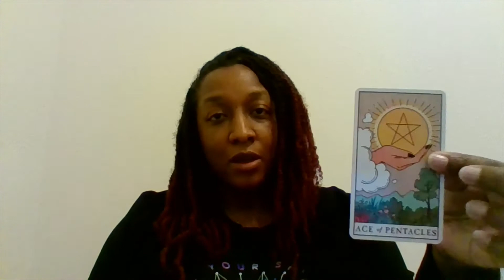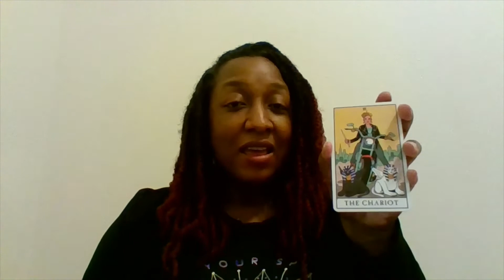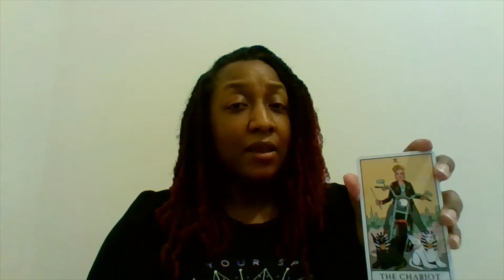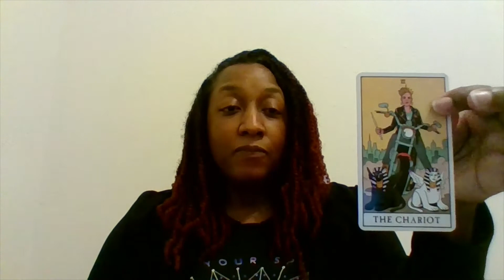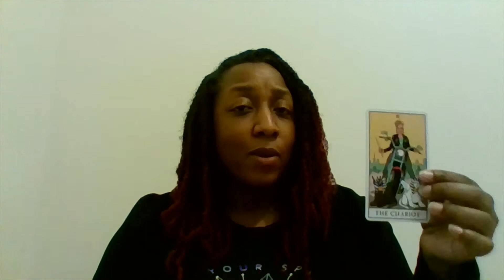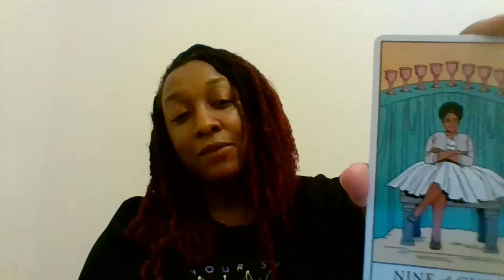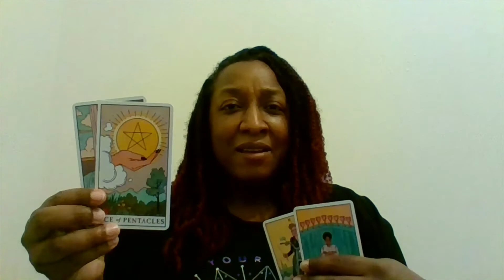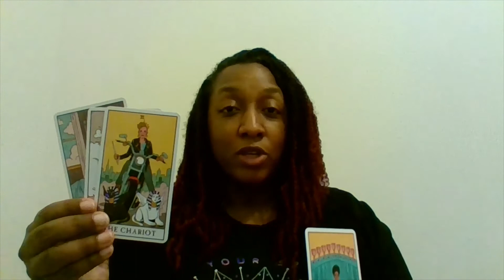MERCURY ENTERS ARIES ~ April 11, 2020 || Message of Direction || QueenElle79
In this video, we discuss the transit of Mercury into Aries, which takes place on Saturday, April 11, 2020.  This message gives insight into what to expect, and tarot cards give additional perspective into how to handle changes that may occur in your personal and professional life. Ase'

*Note: Kujichagulia, the 2nd principle of Kwanzaa, represents self-determination: "to define ourselves, name ourselves, create for ourselves, and speak for ourselves". Ase'

Daily Card Readings on Instagram: Queen_Elle_79
Requests for Readings and Personalized Astrological Charts on Facebook:  QueenElle79

Blessings,
Queen Elle